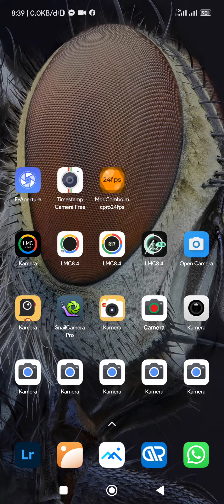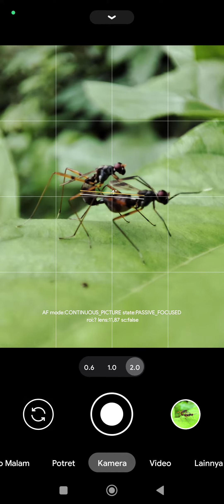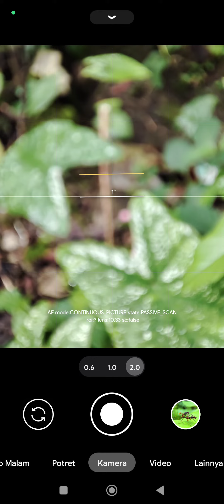Foto Macro dengan Gcam BSG8.1